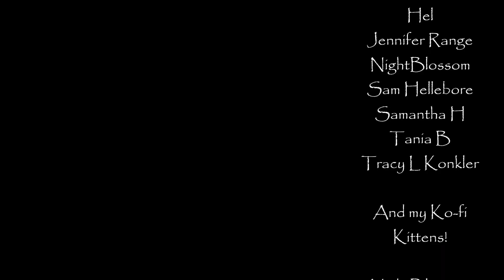At Death's Door ~The First Angel~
You're finally about to get that promotion you've been trying so hard to obtain. Your boss has finally made his decision and has chosen you. But things may be too good to be true. Something is definitely off about your boss, and you need to know what it is./ But can you handle the truth about what and who he is? Or would it be the last thing you ever do?

~~~CREDITS~~~

Human Angel - Artist unknown from Pinterest
Angel Kaworu - Neon Genesis Evangelion Wiki